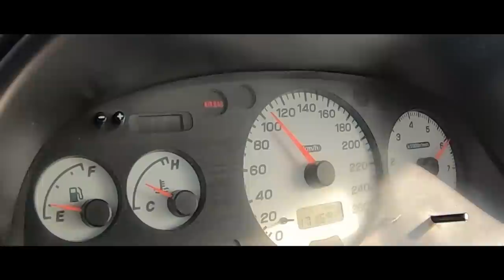É isto que sentes num Subaru Impreza Type R com + 600cv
Para ajudares o canal basta clicares no primeiro link do primeiro comentário a baixo na zona dos comentários..

Código promocional: * YURI *  dá 100euros free para tentares sacar uns cobres extra se quiseres jogar ...

Posso contar com vocês??